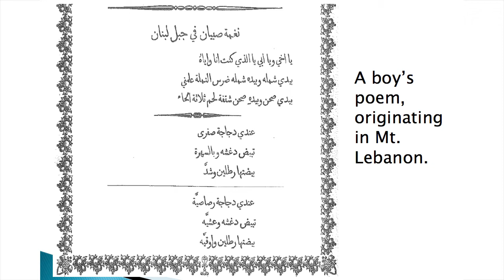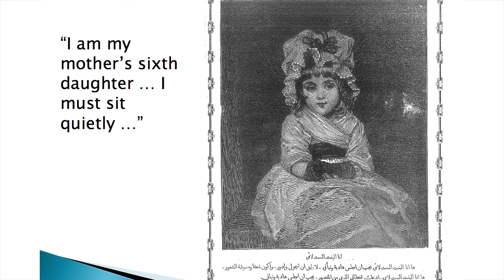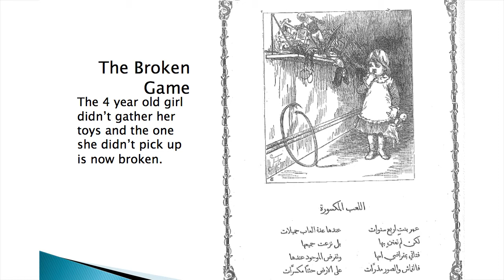The Private World Of Women And Children: Lullabies And Nursery Rhymes In 19th Century Greater Syria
The Baha’i Chair for World Peace at the University of Maryland invited Dr. Fruma Zachs to speak at the Learning Outside the Lines Children’s Conference (September 28 & 29, 2016). Dr. Zachs is the Head of Middle Eastern History and a Professor of Middle Eastern History in the Department of Middle Eastern History at the University of Haifa in Israel.